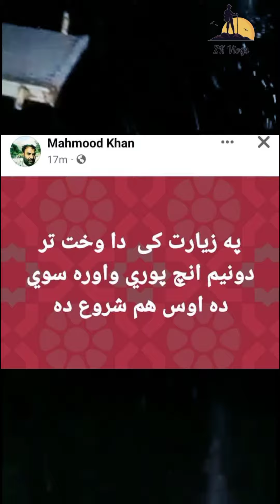23 March 1st Ramzan ko balochistan Main Snowfall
Zaryab khan Vlogs main kosh Amadeed👍✌
tamam dosto ka shokrea jis ki waja sy Hamara channel Zaryab khan vlogs kamyab ho raha ha.
ہماری کوشش ہے کہ ہم وہ شارٹ ویڈیوز بنائیں جس سے کم وقت میں آپ پسند کرلیں۔وی لاگ چینل میں ہم ہر اس کنسٹین کو اجاگر کرینگے جس سے آپ کو کم وقت میں فائدہ ملیں۔ہماری ٹیم کو آپ کی ہر آرا اور تجویز کا شدت سے انتظار رہےگا۔کیونکہ ہم اپنی اصلاح کو بخوشی قبول کرتے ہے۔
زریاب خان وی لاگز میں کریٹ کیجانے والی تمام ویڈیو معلوماتی اور اصلاحی ہوتی ہے۔
اپ ہمیں نیچے دئیے گیے لنک پر بھی فالو کرسکتے ہے۔
ہماری کوشش ہوتی ہے کہ علاقائی، حسن کو آپ دوستوں تک لایا جائے اور پاکستان کی نیچرل بیوٹی سے لطف اندوز ہوسکیں۔
Hamari Teem ko ap ki Comment, s ka intezar rahyga.

Whtasapp... 👇
+92___0336__3838__340